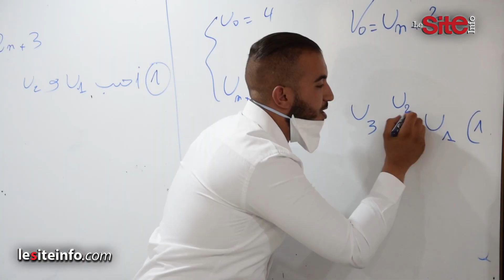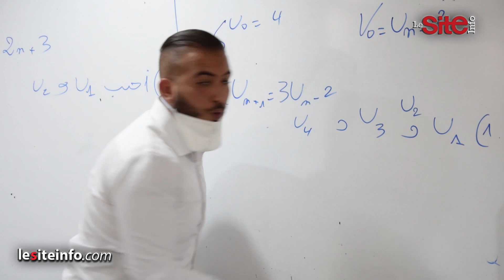قبل امتحانات الباك.. أساتذة يقدمون نصائح هامة للتلاميذ للنجاح